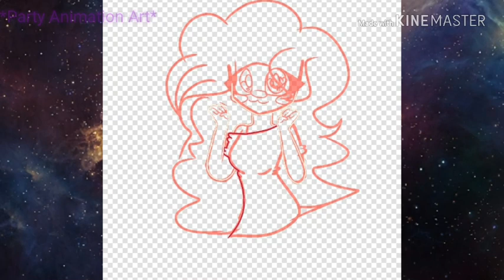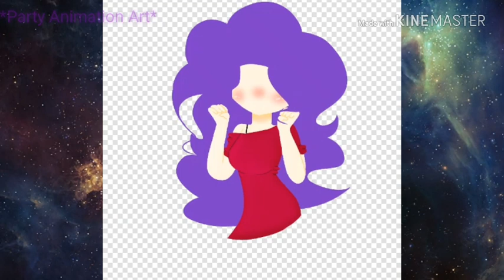New channel avatar | Speedpaint